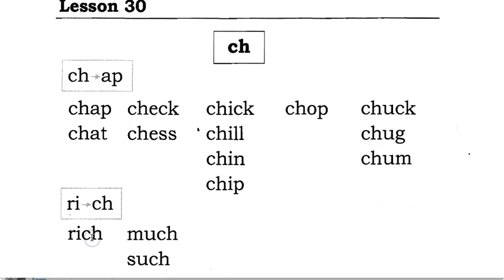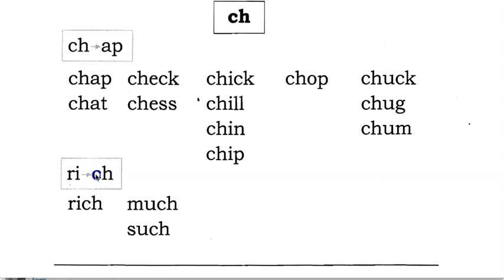Alpha Phonics Lesson 30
Reading Comprehension and verbal reasoning are the keys to success in school and on standardized tests such as the ISEE, SSAT, SAT, & ACT.  Vocabulary and grammar are the keys to reading comprehension and verbal reasoning. Students must devote themselves to a disciplined, systematic, analytical study of vocabulary and grammar. The New York State ELA standards encourage teachers to begin teaching grammar and vocabulary to their students as early as Kindergarten